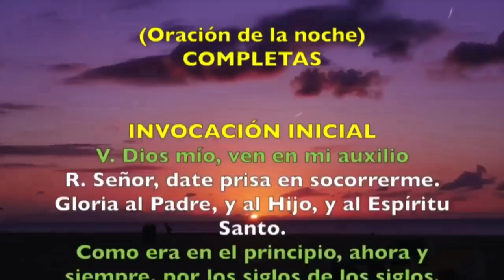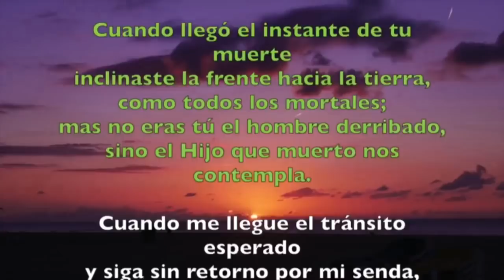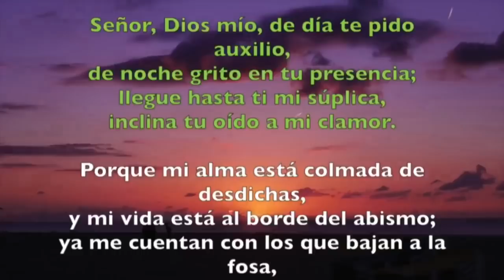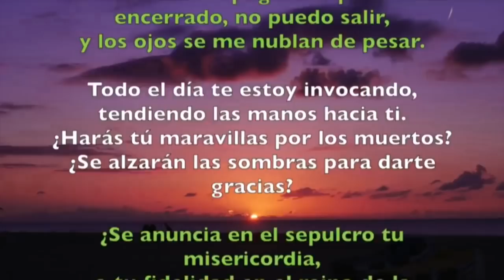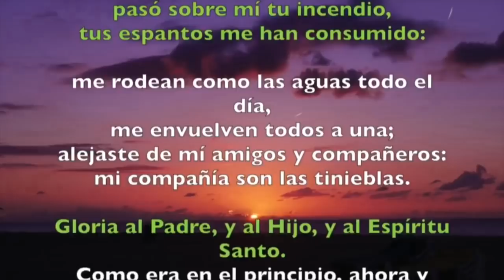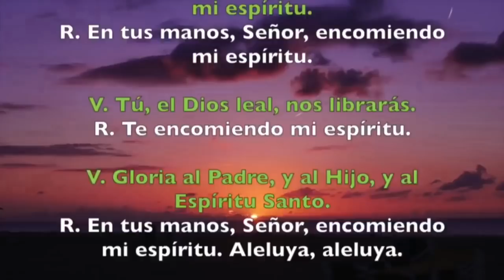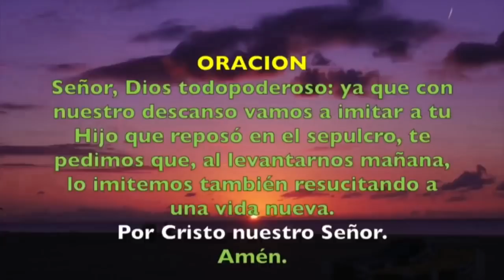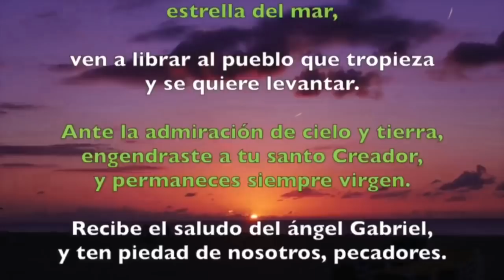Oración de la noche (Completas) VIERNES 28 DE FEBRERO 2020 | Padre Sam | Producción Crisol